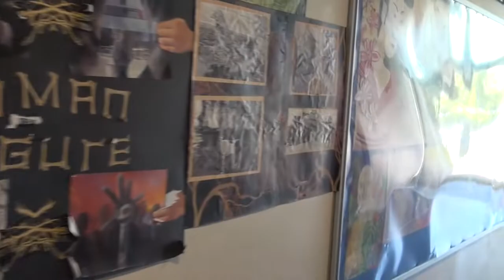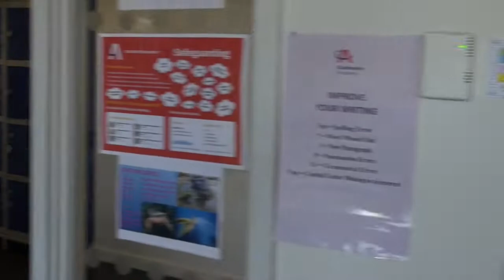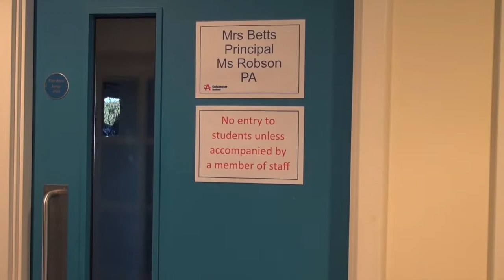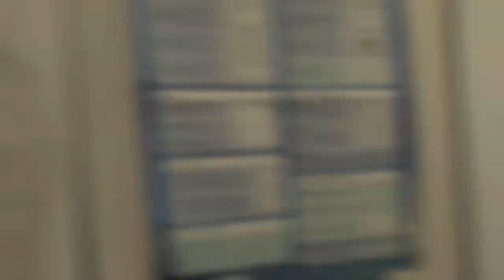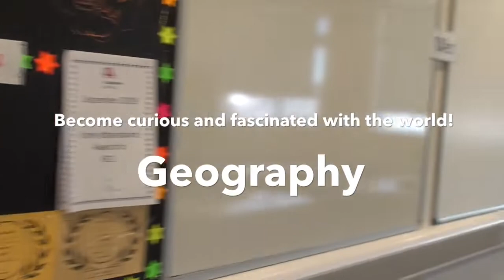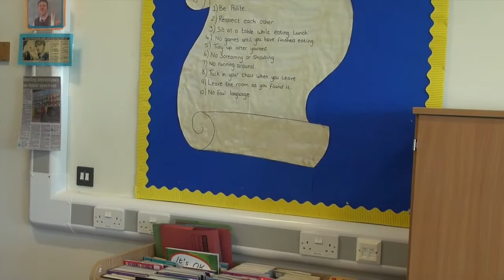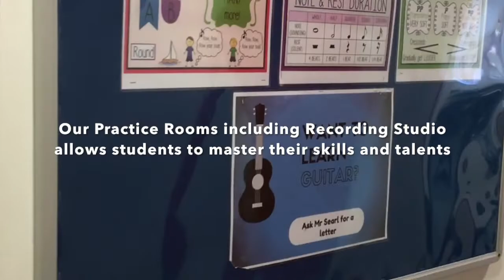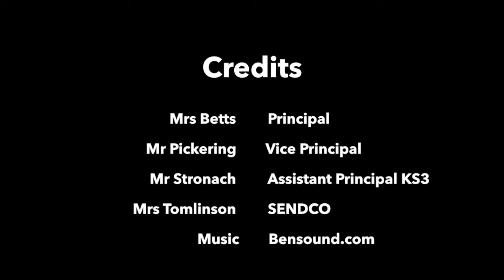Year 5 Colchester Academy Virtual Tour 2020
We take a look at what Colchester Academy has to offer for potential new students and the exciting opportunities for them as they consider their next stage of their educational journey.